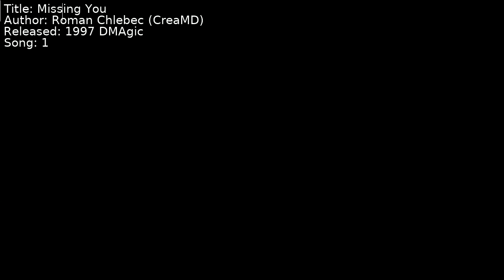Roman Chlebec (CreaMD) - Missing You | Song 1 [C64] [SID]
Title: Missing You
Author: Roman Chlebec (CreaMD)
Released: 1997 DMAgic
Song: 1